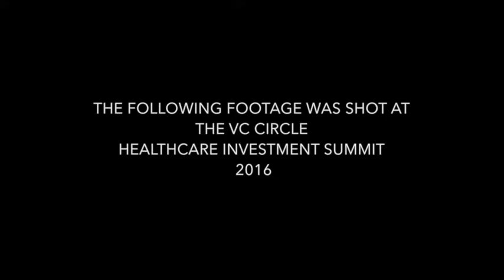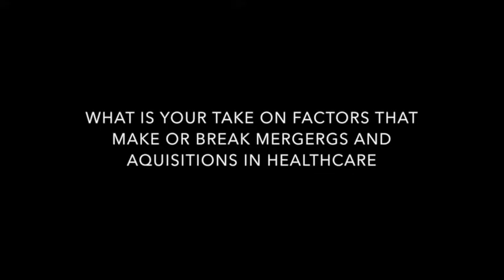Healthcare Executive - Interview with Mr.Kiran Anandampillai (CEO - Drishti Eye Hospitals)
Healthcare Executive catches up with Mr.Kiran Anandampillai - Founder and CEO of Drishti Eye Hospitals for his take on the scope of Investment of PE/VCs in Indian Healthcare today.